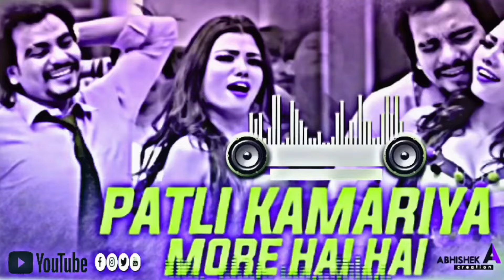Patli Kamariya Mori Trending Song - Dance Rmx Dj Abhishek Sound Jur 📢📢